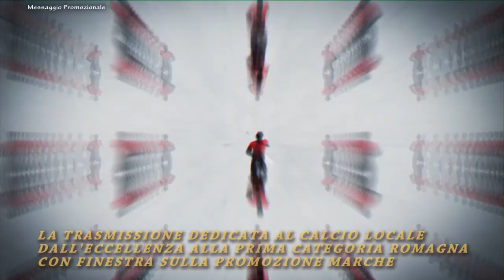Calcio Prima Categoria. Perticara vs Bakia Cesenatico 1-3